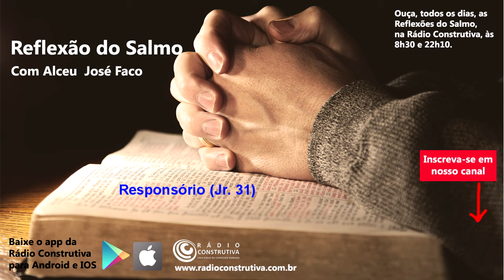Reflexão do Salmo Jr 31 (08/08/18). Rádio Construtiva.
Neste dia 07/08/18 reflete-se Jr. 31. As Reflexões do Salmo você pode acompanhar todos os dias, às 8h30 e às 22h10, na Rádio Construtiva. Diversas emissoras no Brasil também veiculam a Reflexão do Salmo.